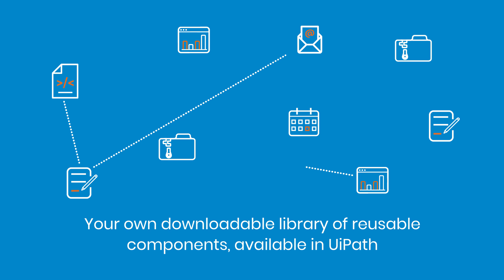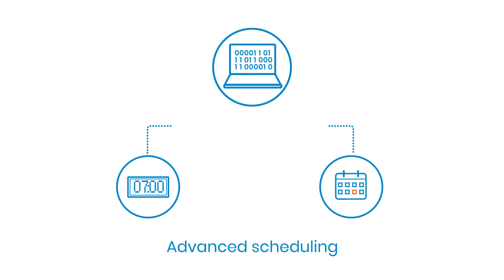UiPath 2018.3 Release - Accelerating the Time to Value for Enterprise RPA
Meet UiPath 2018.3 release, our most comprehensive upgrade to the leading Enterprise RPA platform. See the new features